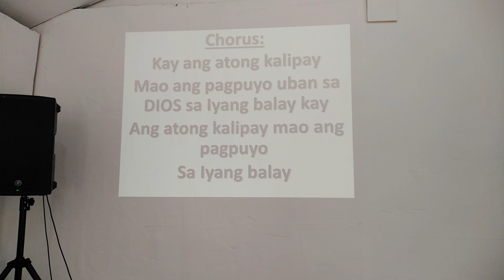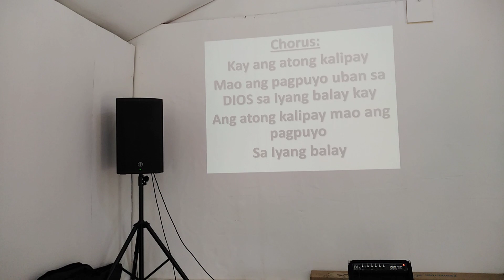Sa Iyang balay /bisaya Christian songs /worship songs bisaya /Tagalog best worship songs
Sa Iyang balay
Christian songs bisaya